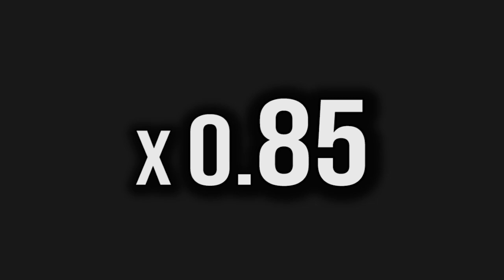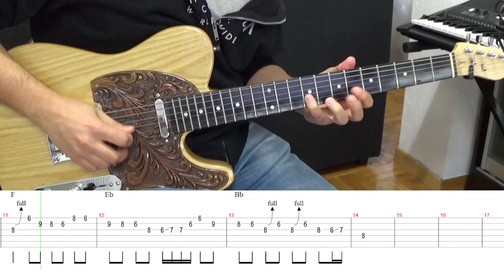Clase de Guitarra Eléctrica #75 - Johnny B. Goode a diferentes velocidades con tablatura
00:00 Presentación
01:43 Velocidad x 0.50
02:26 Consejos para empezar a tocar todo seguido
03:15 Velocidad x 0.55
03:54 Vel. x 0.60
04:31 Vel. x 0.65
05:06 Vel. x 0.70
05:37 Vel. x 0.75
06:06 Consejos para empezar a tocar más rápido
06:43 Vel. x 0.80
07:14 Vel. x 0.85
07:40 Consejos para tocar rápido
08:13 Vel. x 0.90
08:38 Vel. x 0.95
09:06 Vel. x 1.00
09:29 Consejos para tocar rápido más cómodos
10:01 Vel. x 1.05
10:22 Consejos finales
10:49 Despedida